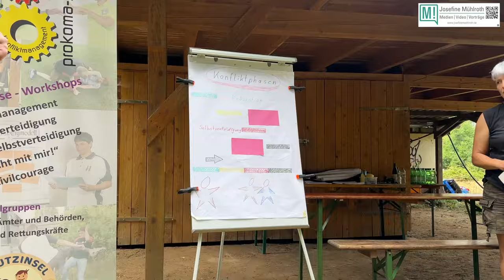Waffenlose Selbstverteidigung, Reserve d. Deutschen Bundeswehr, Diespeck. Bitte teilen!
Videoaufnahmen: Josefine Mühlroth, Franz-Josef Mühlroth, Bastian Pfeiffer